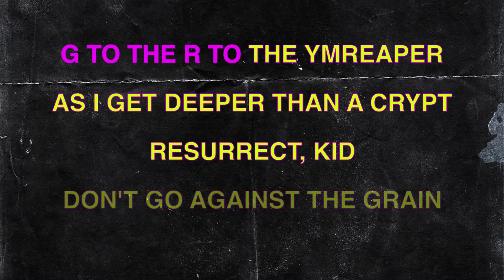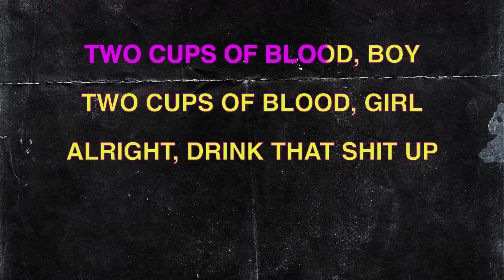GRAVEDIGGAZ – 2 CUPS OF BLOOD - KARAOKE VERSION INSTRUMENTAL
Gravediggaz was an American hip hop group from New York, known for its dark sense of humor and abrasive, menacing soundscapes. Gravediggaz blended hardcore hip hop, gangsta rap and heavy metal with horror elements to pioneer the hip-hop subgenre of horrorcore.[2][3][4][5]

The group was formed in 1994, which brought together Prince Paul (The Undertaker), Frukwan (The Gatekeeper), Too Poetic (The Grym Reaper) and RZA (The RZArector). It came about largely due to the efforts of Prince Paul. Frukwan and Prince Paul were previously together in the group Stetsasonic.